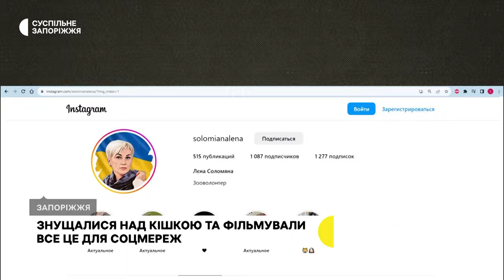На Запоріжжі знущалися з кішки та знімали на відео для соцмереж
Знущалися над кішкою та фільмували все це для соціальних мереж. У Вільнянську Запорізької області діти та 24-річний хлопець виклали відео в інстаграм, на якому кидають кішку. Його побачила зоозахисниця Олена Соломяна та оприлюднила на своїй сторінці аби знайти винуватців й притягнути до відповідальності. Справою зайнялися й правоохоронці. Що загрожує тим, хто знущався над чотирилапою - в сюжеті Суспільного.